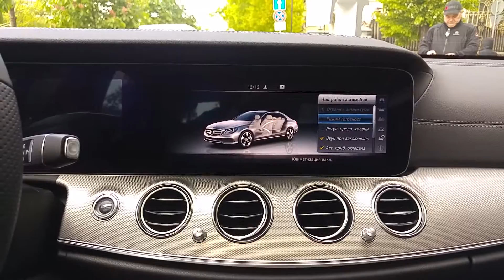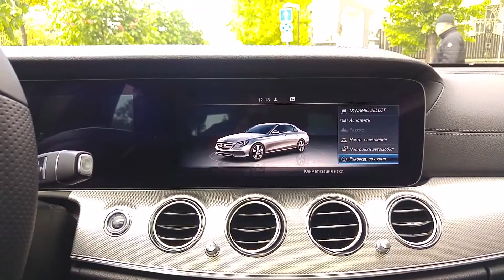Новата Mercedes Е-класа интериор